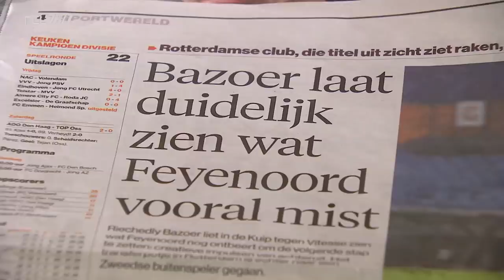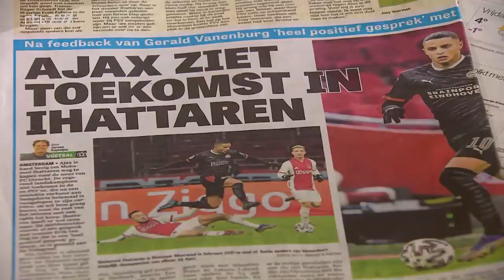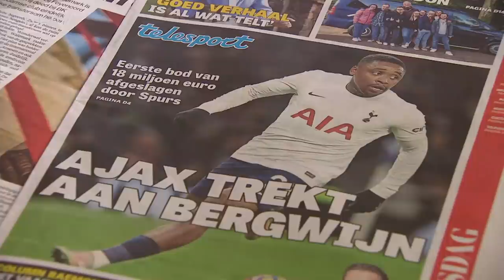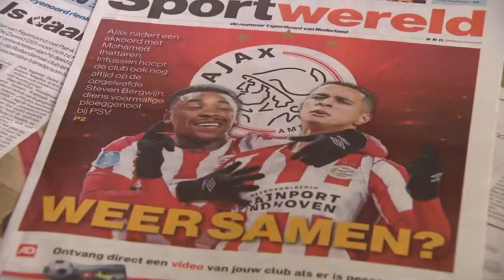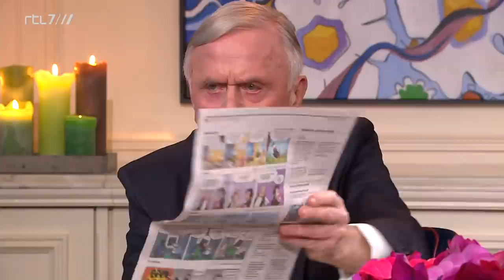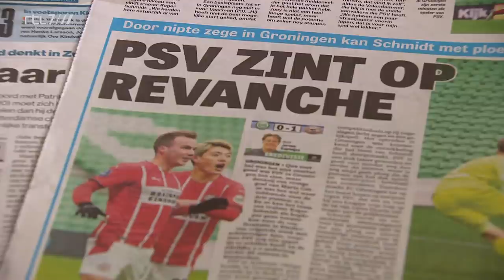Willem van Hanegem: 'Laat me dan iets uitleggen' | BUSINESS CLASS